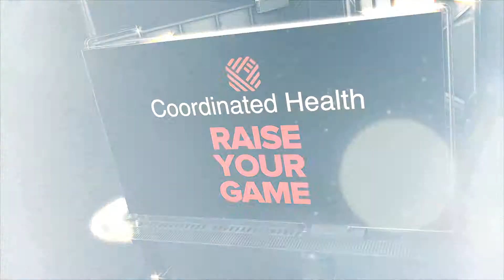Coordinated Health's Athlete of the Week - Kourtney Cunningham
Coordinated Health's Athlete of the Week 6 - Kourtney Cunningham - Whitehall High School Girls' Soccer - Attacking Midfielder